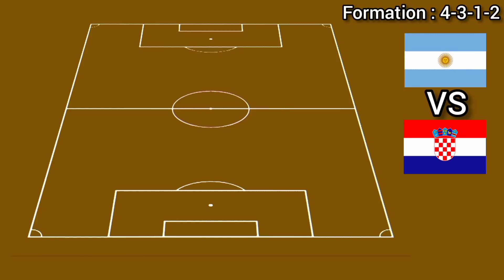Argentina Potential Lineup vs Croatia ► 4-3-1-2 or 4-3-3 FIFA World Cup 2022 Semi-finals ● HD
argentina vs croatia fifa world cup 2022 semi-finals
argentina vs croatia world cup 2022 semi-finals
argentina vs croatia fifa world cup 2022 semi-final
argentina vs croatia world cup 2022 semi-final
argentina vs croatia fifa world cup 2022
argentina lineup vs croatia fifa world cup 2022
lineup argentina vs croatia fifa world cup 2022
argentina vs croatia  world cup 2022
argentina lineup vs croatia world cup 2022
lineup argentina vs croatia world cup 2022
argentina vs croatia 2022
argentina lineup vs croatia 2022
lineup argentina vs croatia 2022
argentina lineup world cup 2022
croatia vs argentina lineup world cup 2022
argentina line up vs croatia world cup 2022
line up argentina vs croatia world cup 2022
argentina line up world cup 2022
argentina squad vs croatia world cup 2022
squad argentina vs croatia world cup 2022
argentina squad world cup 2022
croatia vs argentina squad world cup 2022
argentina lineup 2022
croatia vs argentina lineup 2022
argentina lineup fifa world cup 2022
croatia vs argentina lineup fifa world cup 2022
argentina line up vs croatia 2022
line up argentina vs croatia 2022
argentina line up 2022
croatia vs argentina line up 2022
argentina line up vs croatia fifa world cup 2022
line up argentina vs croatia fifa world cup 2022
argentina line up fifa world cup 2022
croatia vs argentina line up fifa world cup 2022
argentina squad vs croatia 2022
squad argentina vs croatia 2022
argentina squad 2022
croatia vs argentina squad 2022
argentina squad vs croatia fifa world cup 2022
squad argentina vs croatia fifa world cup 2022
argentina squad fifa world cup 2022
croatia vs argentina squad fifa world cup 2022
argentina lineup 2022 fifa world cup
lineup argentina 2022 fifa world cup
lineup argentina fifa world cup 2022
argentina starting lineup fifa world cup 2022
argentina starting lineup 2022 fifa world cup
starting lineup argentina 2022 fifa world cup
starting lineup argentina fifa world cup 2022
argentina lineup 2022 world cup
lineup argentina 2022 world cup
lineup argentina world cup 2022
argentina starting lineup world cup 2022
argentina starting lineup 2022 world cup
starting lineup argentina 2022 world cup
starting lineup argentina world cup 2022
argentina line up 2022 fifa world cup
line up argentina 2022 fifa world cup
line up argentina fifa world cup 2022
argentina starting line up fifa world cup 2022
argentina starting line up 2022 fifa world cup
starting line up argentina 2022 fifa world cup
starting line up argentina fifa world cup 2022
argentina line up 2022 world cup
line up argentina 2022 world cup
line up argentina world cup 2022
argentina starting line up world cup 2022
argentina starting line up 2022 world cup
starting line up argentina 2022 world cup
starting line up argentina world cup 2022
argentina squad 2022 fifa world cup
squad argentina 2022 fifa world cup
squad argentina fifa world cup 2022
argentina squad 2022 world cup
squad argentina 2022 world cup
squad argentina world cup 2022